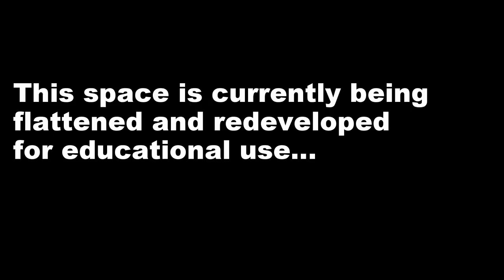Disused Army Village, Northern Ireland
Ever wonder what a village would look like if it was abandoned for 10 years? This is a disused army village that we visited last year in Northern Ireland.

It was in the process of being flattened, so we stopped by to photograph it before it was reduced to rubble. Quite a lot of work had already been done but it was a really interesting day out.